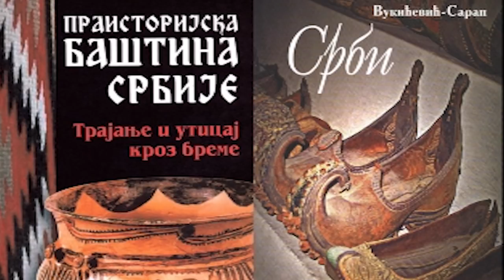Маје, Астеци и шаманска традиција Мексика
Емисија ,,Ослобађање историје'', гост Јелена Галовић.
Аутор и водитељ: Весна Пешић.